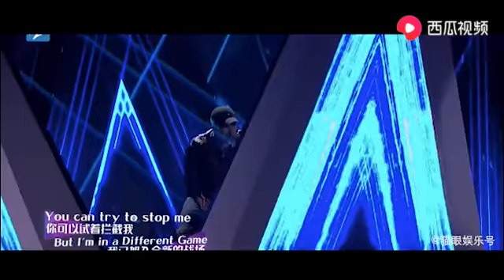王嘉尔新歌舞蹈版MV混剪，这实力给跪了！